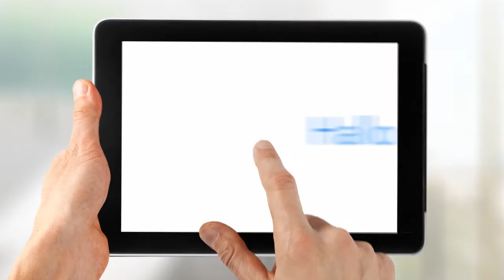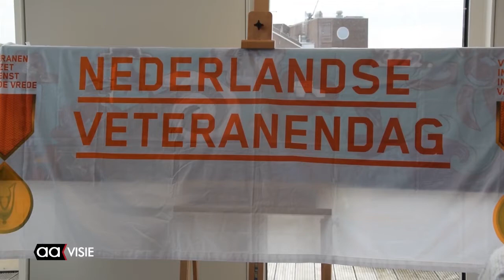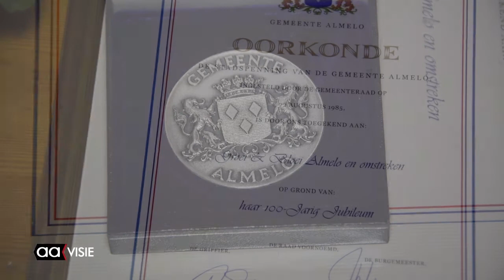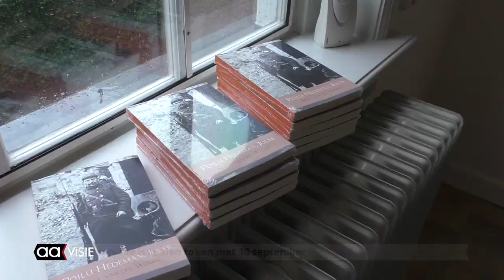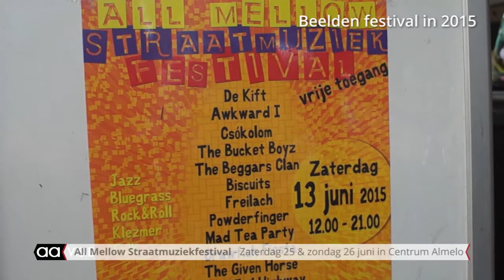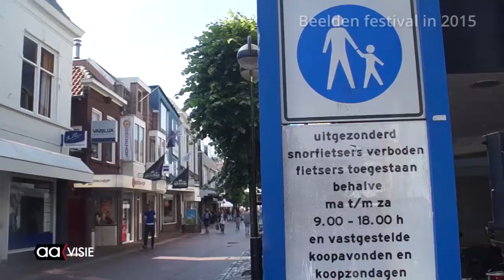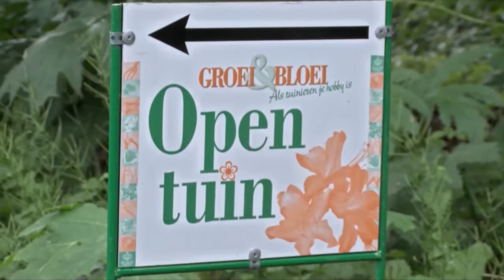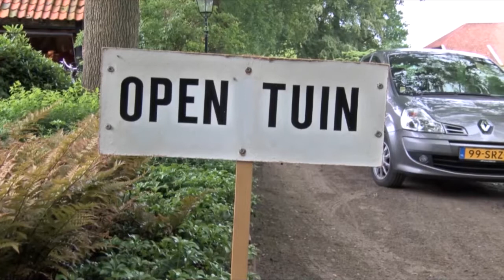Allemaal Almelo weekjournaal week 25, juni 2016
50e Almelose Ruiterdagen, Haringparty bij Bolk, Zwemclub De Veene, Veteranendag 2016 in stadhuis, Stadsmuseum heeft nieuwe expositie, vooruitblik op All Mellow straatmuziek, terugblik op Servus' Elisabeth en veel meer.

Weer een vol weekjournaal van AAvisie te zien van vrijdag tot en met zondag op elk heel uur vanaf 18.00 uur op het TV-kanaal van Omroep Almelo. Daarna ook via uitzending gemist op deze site.